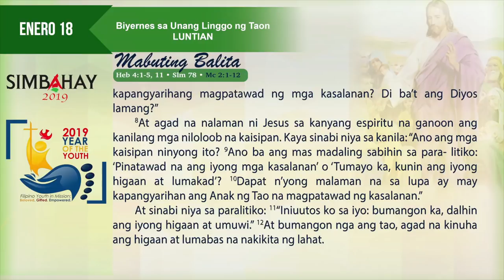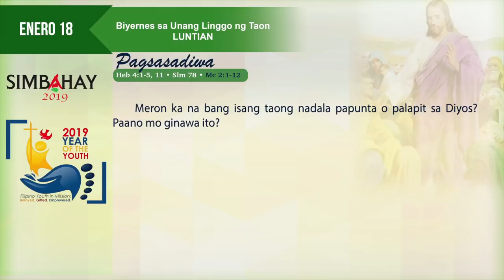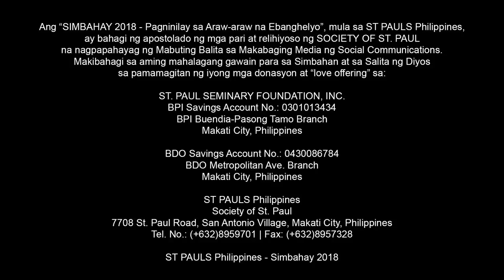Simbahay I Biyernes ng Unang Linggo sa Karaniwang Panahon I Enero 18, 2019